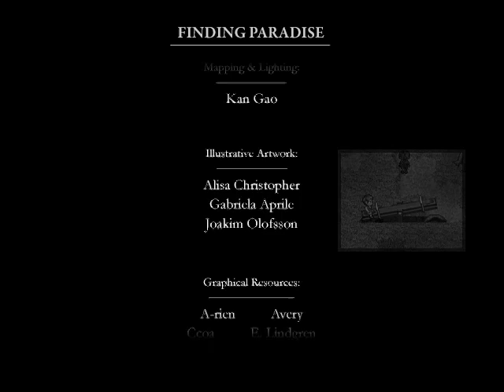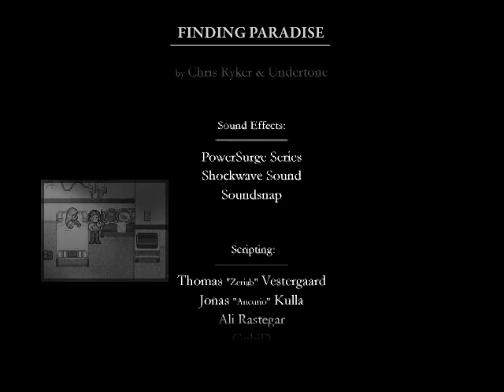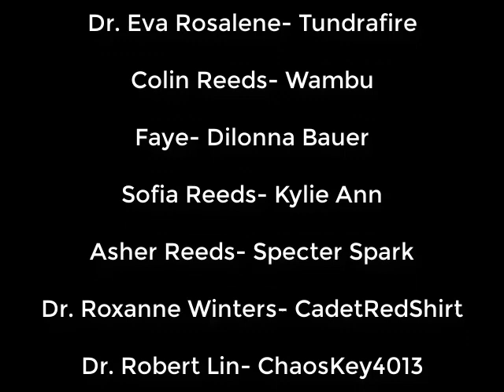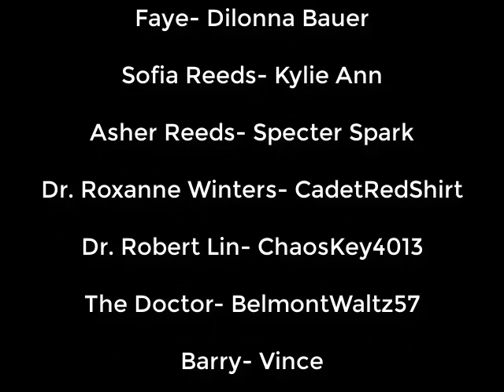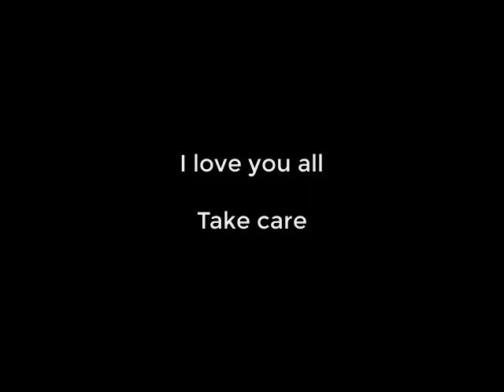Finding Paradise Dub: Episode 17 "Thank You"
Eva and Neil are on the job again with another patient. The patient in question: Colin Reeds, a retired airline pilot. With a rather vague wish given to them, the two doctors set off on a journey through Colin's memories to help him find the paradise he desires.